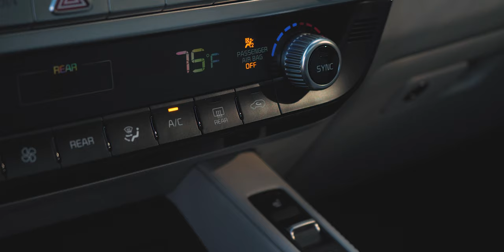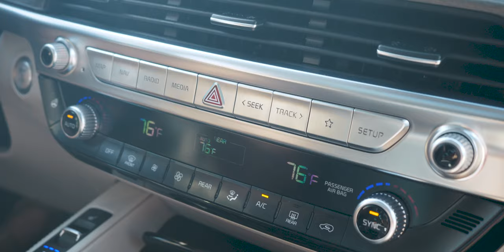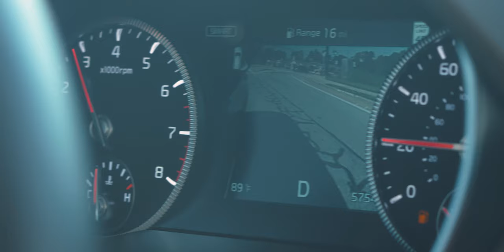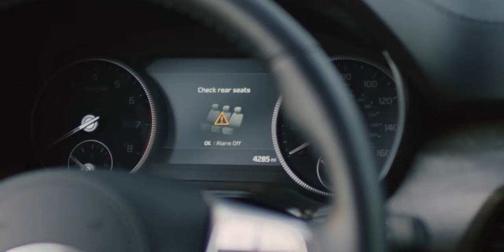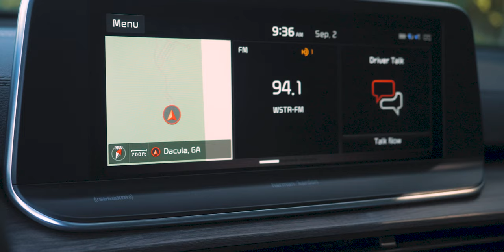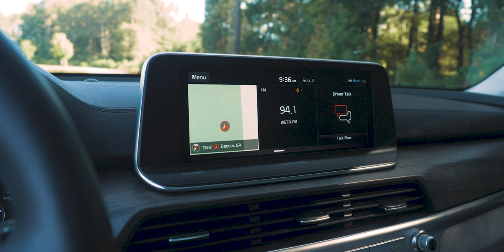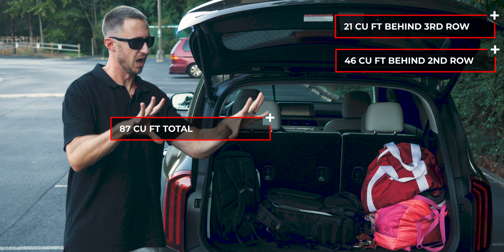2020 Kia Telluride FULL REVIEW: Meet the New Boss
The Kia Telluride is possibly the hottest new SUV on the market, boasting good looks, affordable luxury, good looks, ample space, and good looks.  When we had the opportunity to test one for a week, we jumped at the chance.  Needless to say, Mr. JAX and the kids really enjoyed it.  Here are our thoughts on the all-new Kia Telluride.  Hope you enjoy!  Let us know if you have any questions down below in the comments.

Where I get my music and SFX (seriously, the best)

CORVETTE MODS:

B&B Bullet Exhaust (the absolute best sounding Corvette exhaust):
C5 Z06 Sway Bars (but these Hotchkis sways are even better for the C5):
Tires: Firestone Firehawk Indy 500s

BIG CAMERA STUFF THAT I USE:
New Camera Setup!
Lumix GH5
Olympus M.Zuiko 12-40mm f2.8 PRO Lens

Old Camera Setup
Sony A65 body and 18-55 kit lens (I also use the old 70-300 kit lens as well.)

Other Cameras and lenses I use sometimes
Lumix GH4
Lumix 7-14 wide lens
Lumix 30 macro
Canon T7i body with Canon 18-55 kit lens

MOBILE CAMERA OPTIONS
iPhone X
Moment case
Moment 18 wide
Moment 60 tele

GoPro Hero4 Black (the best GoPro ever until now)
GoPro Hero7 Black (insanely smooth)
KumbaCam cell phone stabilizer (cheap and decent)
DJI Osmo 2 (a better choice for stable cell phone video)
Freefly Movi (the BEST choice for stable cell phone video)

EXTERNAL RECORDER AND MONITOR
Atomos Ninja Flame with G Tech Master Caddy

STABILITY
DJI Ronin M

TRIPODS
Joby Gorillapod 3k
Manfrotto Tripod

LIGHTING
Aputure Amaran AL-M9 (tiny)
Aputure Amaran AL-H198 (medium)

DRONE:
DJI Mavic Air Fly More Combo

AUDIO STUFF:
Zoom H1 Audio Recorder (light duty)
Zoom H4n Audio Recorder (heavy duty)
Rode SmartLav
Rode VideoMic X

BAGS AND CASES:
Lowepro Flipside 200
Pelican 1510
Pelican SD Memory Card Case